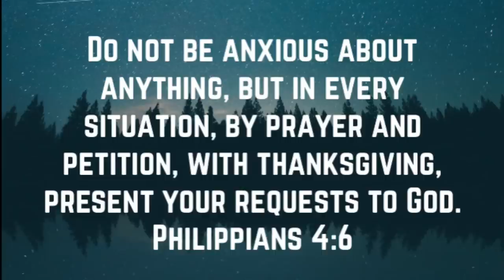CHEAP iPhone Accessories From Amazon! Pt.2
GO SHOP i-Blason

In today’s video, I bought and tried some affordable and really cute apple accessories from Amazon! I wanted the whole set to be matching so I bought a bunch of the same color accessories. What was your favorite accessory? Are you going to cop any from i-blason?

Snapchat ➸ YoutuberSarahG

Instagram ➸ itssarahgrace

Age: 17
Birthday: 8/13/03
Editing Software: Final Cut Pro
Camera: Canon Canon R

Current View Count:
Current Sub Count: